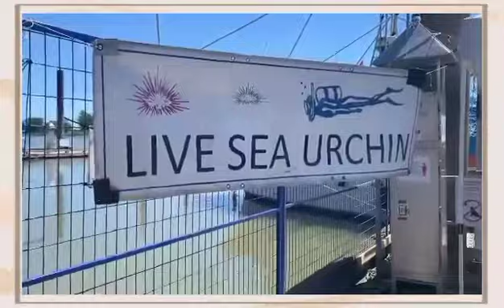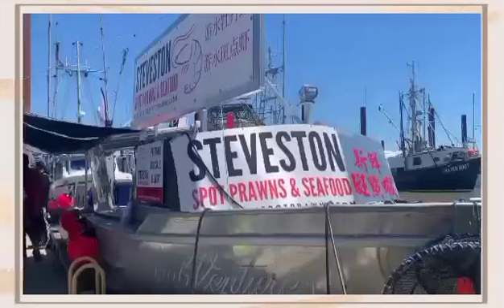BC SPOT PRAWN’S AND SEA URCHIN | FISHERMAN’S WHARF STEVESTON